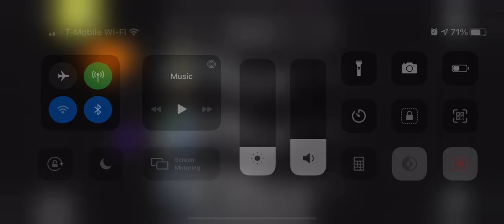Among us Trump Hacker